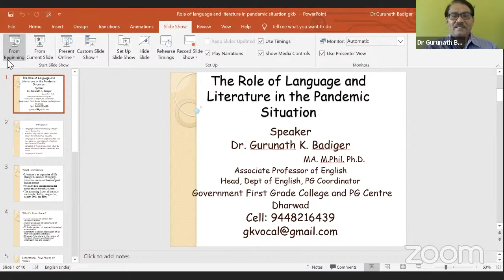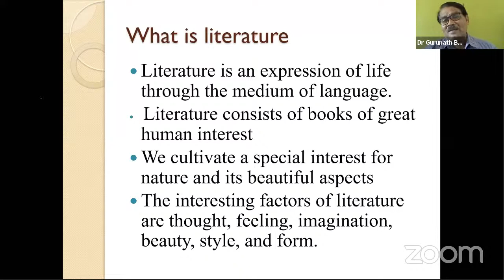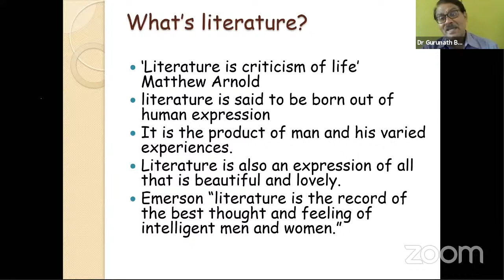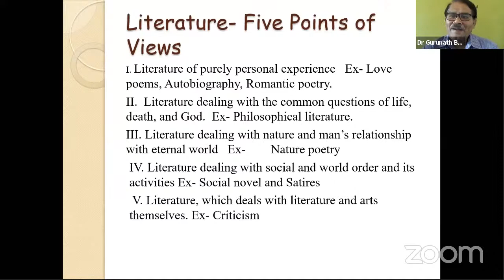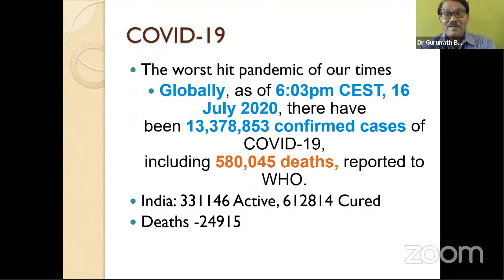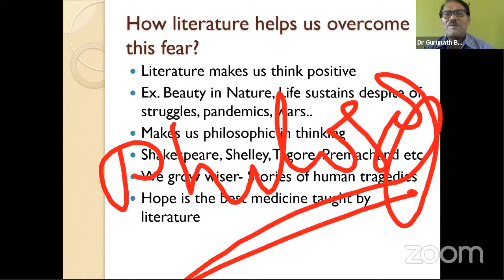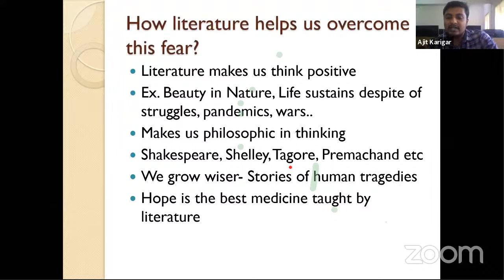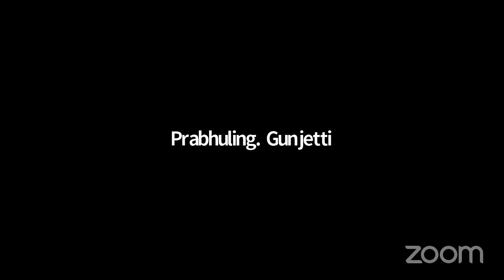National Webinar On Role of Language and Literature in Pandemic Situation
Organized by Department of English, KLE Society's  Basavaprabhu Kore Arts, Science and Commerce College, Chikodi-591201